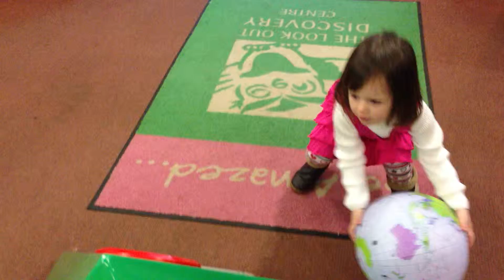E2BCD53C C233 45FE 8C1F 3AEA894DFCD0